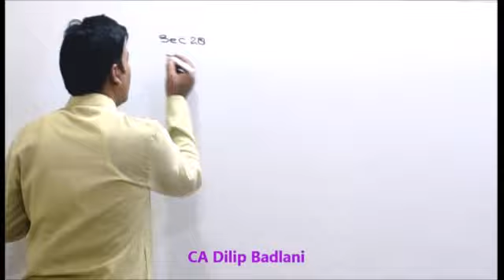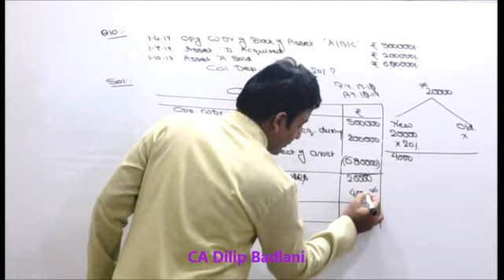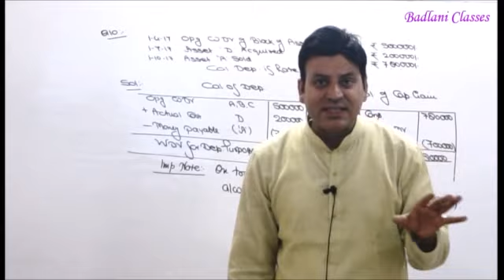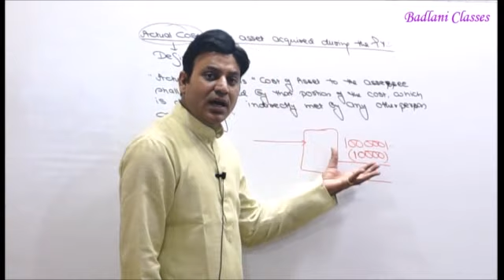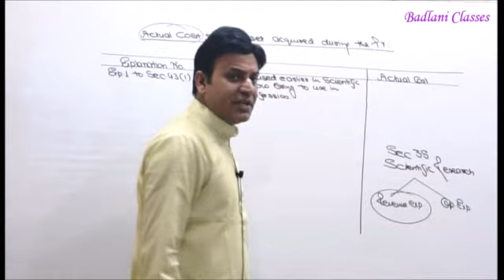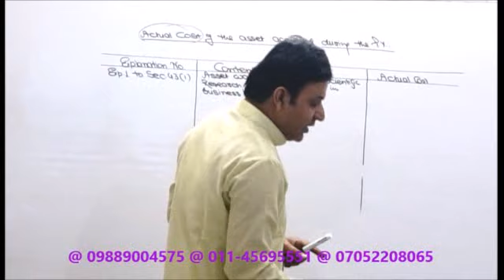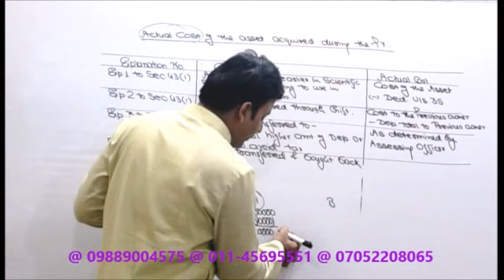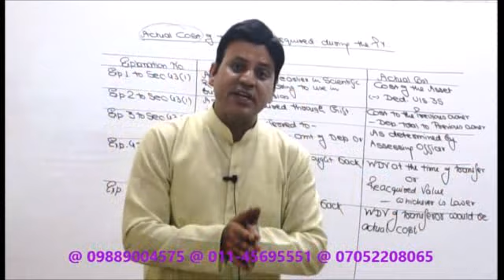Income Tax : AY 18-19 : Lecture 4 : Profit & Gains of Business or Profession